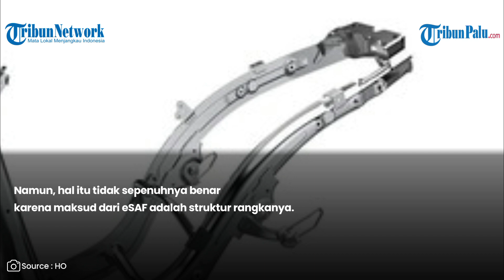Dituding Karatan hingga Mudah Patah, Kualitas Rangka Motor Honda Kini Dipertanyakan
Dikutip dari Kompas.com, terutama rangka motor matik Honda seperti Scoopy, BeAt dan sejenisnya.

Sebagian orang menganggap rangka tipe baru Honda atau tipe eSAF menjadi salah satu pemicunya.

VP : Gunn

Update TribunPalu.com:
Fanpage Facebook : Trlibunpalu.com
YouTube TribunPalu: Tribun Palu Official